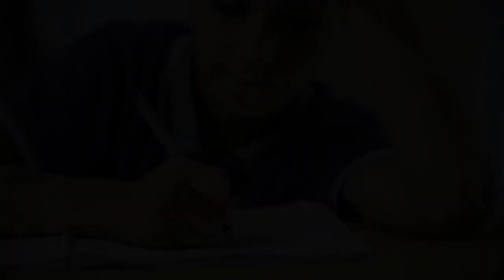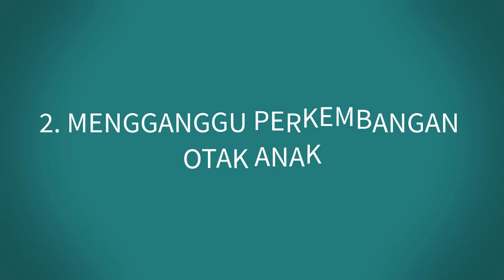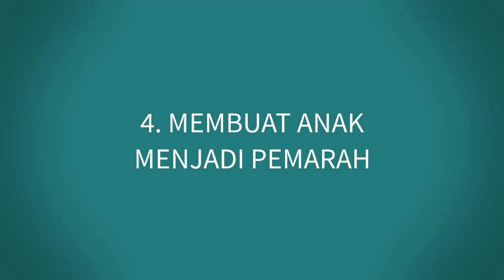Waspada Parents, Bahaya Sering Memarahi Anak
Hello Parents!

Saat mendampingi tumbuh kembang anak memang dibutuhkan pengorbanan dan kesabaran yang cukup besar. Sebab terkadang ada saja tingkah atau perilaku si kecil yang dapat membuat kita kesal atau jengkel. Hal tersebut merupakan hal yang manusiawi, namun kita bisa memilih tindakan atau sikap seperti apa yang kita lakukan untuk mengelola perasaan tersebut. Memarahi dengan mengumpat, mencela, meneriaki bukanlah suatu sikap yang baik dan perlu dihindari oleh orang tua. Sebab hal tersebut bisa memberikan sejumlah dampak buruk bagi tumbuh kembang seorang anak. Kira-kira apa saja ya dampak yang bisa ditimbulkan jika terlalu sering memarahi anak?